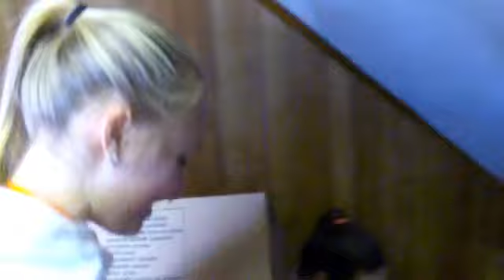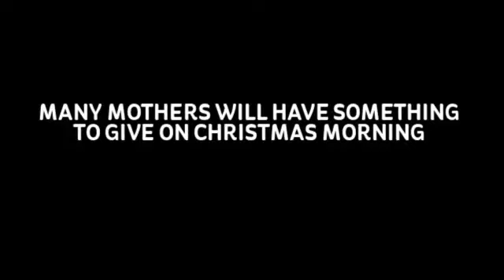COOKIES AND MILK WITH SANTA 2014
Imagine having nothing to give your children on Christmas morning! Cookies and Milk with Santa provides toys and clothes to mothers to surprise their children on Christmas morning. Thanks to JC Resources, Villa Walsh Academy and many other groups and benefactors we can make this happen.  Thank you to all who have made this day possible.